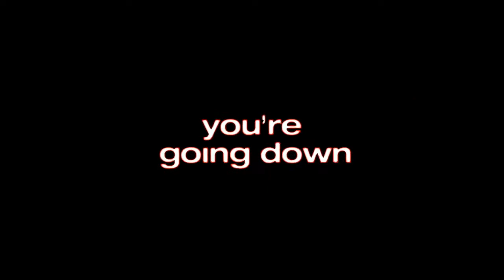Большой куш (Snatch, 2000) - Трейлер к фильму HD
Трейлер к фильму Большой куш (Snatch, 2000)

Четырехпалый Френки должен был переправить краденый алмаз из Англии в США своему боссу Эви. Но вместо этого герой попадает в эпицентр больших неприятностей. Сделав ставку на подпольном боксерском поединке, Френки попадает в круговорот весьма нежелательных событий.

Вокруг героя и его груза разворачивается сложная интрига с участием множества колоритных персонажей лондонского дна — русского гангстера, троих незадачливых грабителей, хитрого боксера и угрюмого громилы грозного мафиози. Каждый норовит в одиночку сорвать Большой Куш.